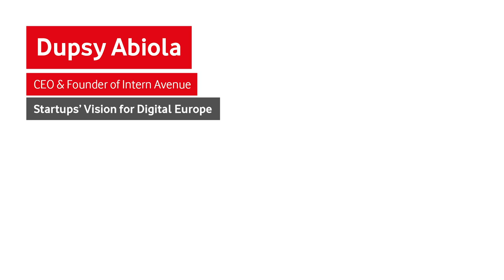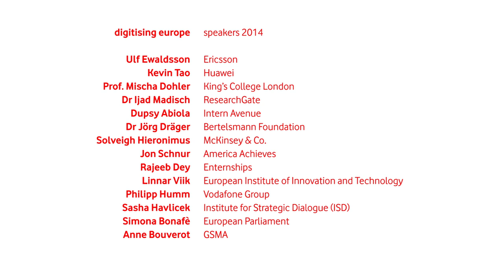Dupsy Abiola (Intern Avenue) at the "digitising europe" summit in Berlin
Dupsy Abiola, CEO and Founder of Intern Avenue, speaks at the Vodafone Institute summit "digitising europe" about matchmaking in the digitized world.